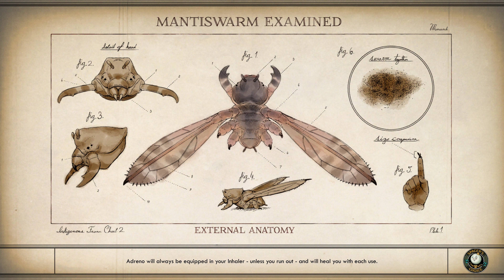The Outer Worlds Part 35 - IRL Channelling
This. feels weird.